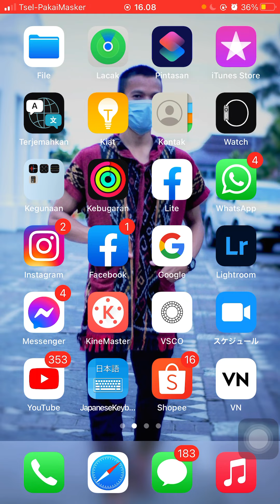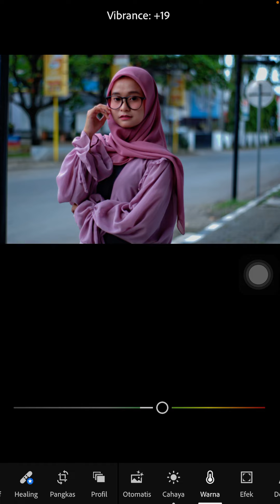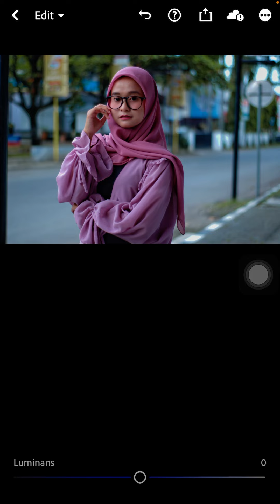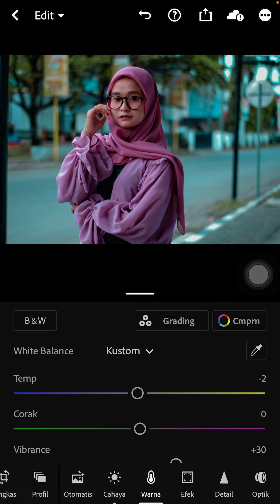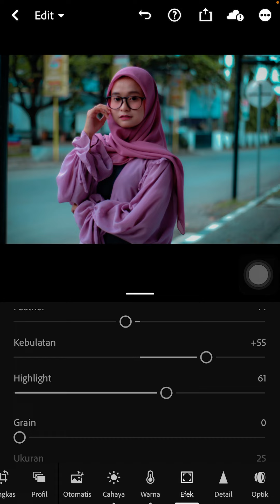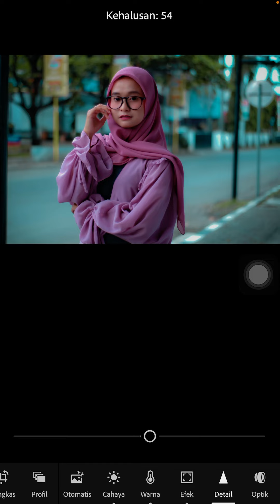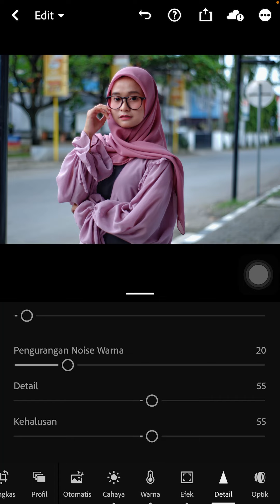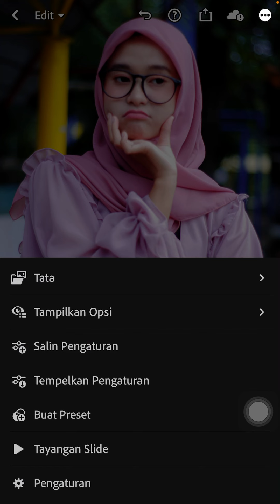Tutorial Edit foto Ala selebgram#lightroom mobile preset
Ok minasang kali ini saya bikin tutorial edit foto ala selebgram yah cukup mudah dan praktis so yang penasaran simak terus vidio ini jangan di skip” supaya bisa belajar edit yah minasan